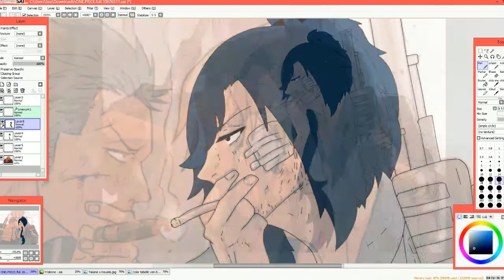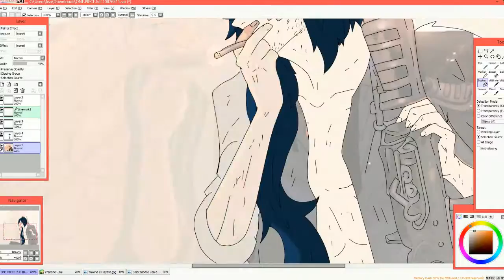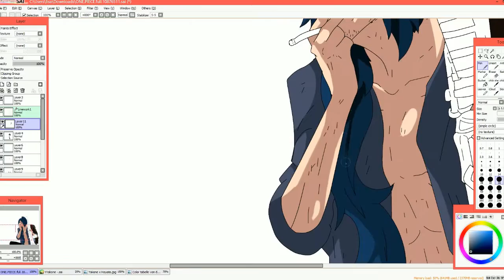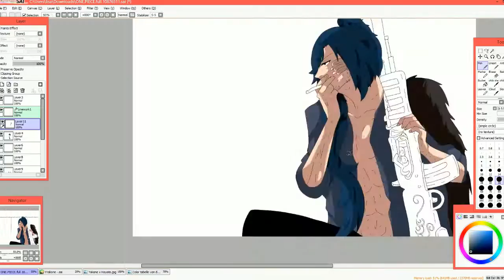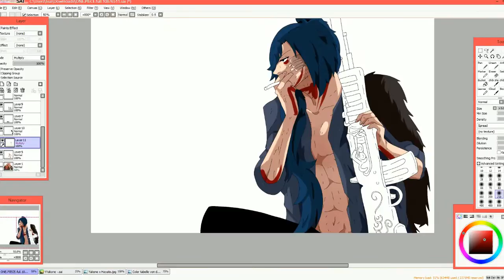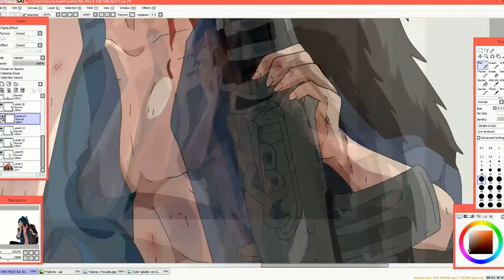{RPC] Collab// Hayato X Yakone - RL RPC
--- Speedpaint Collab with my bby bouuu...

Her Part:

RPC Hayato: Anna Chan
RPC Yakone: Mine

Song: Addictet, Monalisa
Artist: Royal Republic, Panic! at the Disco